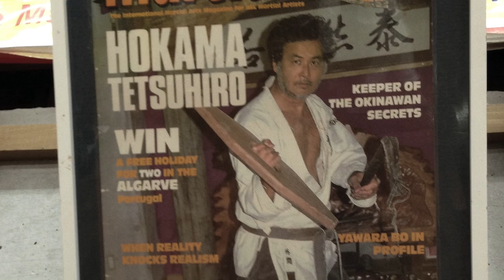Warriors of Budo: Episode One Karate... a History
A film clip taken from our seven episode series Warriors of Budo. This is Episode One Karate... and is an introduction to the history of Karate from the island of Okinawa to mainland Japan... for full movies and downloads.